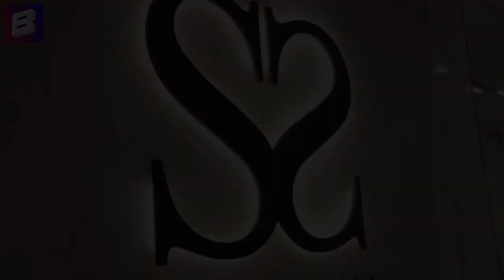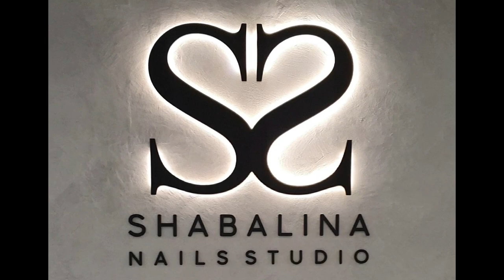Вгости "Shabalina Nails Studio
Вкурсе в гостях у "Shabalina Nails Studio"

"Ловите премьерный выпуск ВГости прямиком из царства красоты Shabalina Nails Studio. Интервью с создательницей Юлией Шабалиной вшили прямо в обзор для вашего удобства